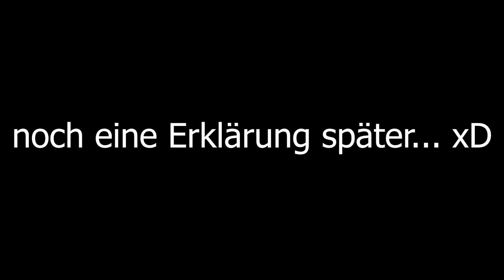Heute wird NUR gebaut! | Minecraft "After Life" | Folge 8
Hi, willkommen zu meiner achten Folge von Minecraft "After Life". In diesem Projekt geht es darum, das jeder Mitspieler eine bestimmte Rolle hat, sowie einen bestimmten Beruf (Polizist, Holzfäller, Steinmetz, usw.) In dieser Folge habe ich mein "Hausbaum" weiter gebaut. "Roleplay" ist heute ganz ausgefallen! Ich wünsche euch trotzdem...

Auf bald! 👻

Ps. Ein großes Lob an @RatteCool , das er dieses Projekt auf die Beine gestellt hat!